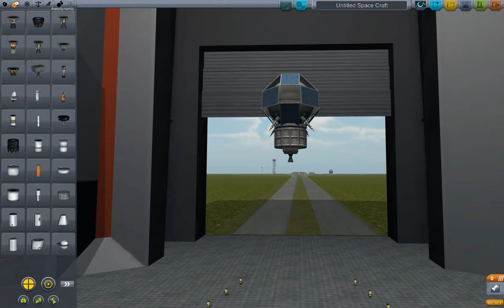Lets go to space today: Mun Impactor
With my daughter's help, we intentionally crash a probe into the Mun.